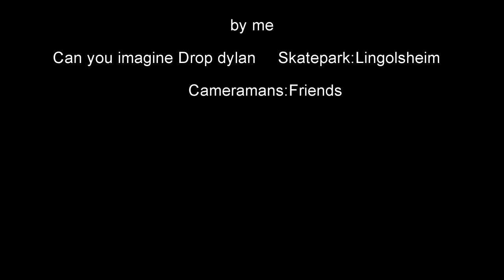Zacharie Truttmann-Winter Edit 2012/2013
This is my video of 2012 and 2013.Filmed between 23th December and 2nd January.

Thanks to all cameramans:D